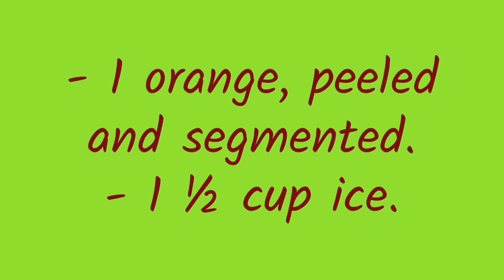Green Smoothie: revitalize your mornings and boost your energy levels.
Are you ready to revitalize your mornings and boost your energy levels? Get ready to dive into the world of green smoothies! In this video, I'll share with you my favorite recipe for a refreshing and nutrient-packed green smoothie that will leave you feeling revitalized and ready to conquer the day. Join me as we explore the benefits of incorporating green smoothies into your daily routine and learn how to create a delicious concoction that will have you saying goodbye to sluggish mornings. Get your blenders ready, because this is going to be one green adventure you won't want to miss!